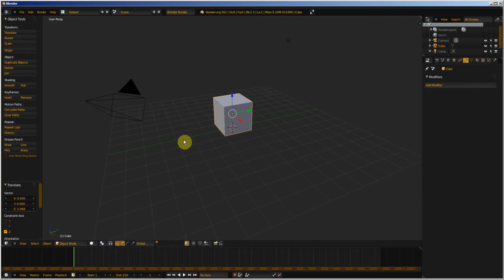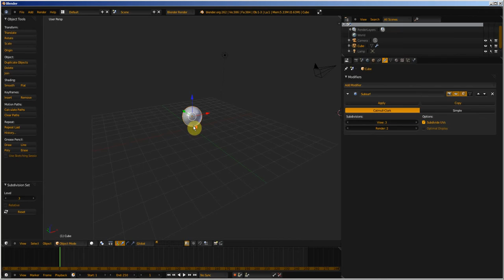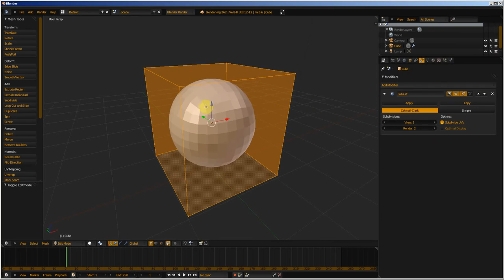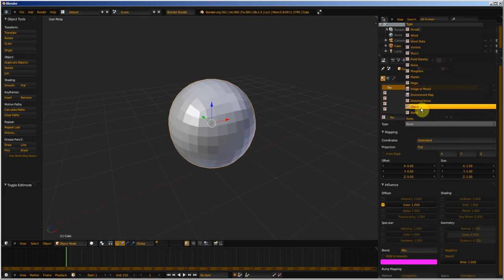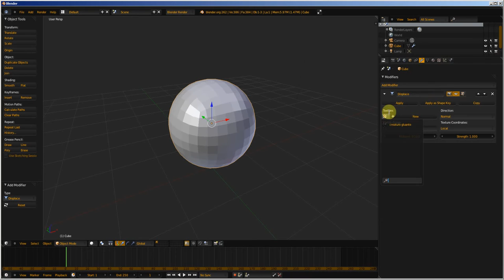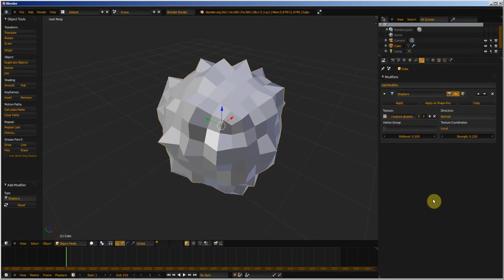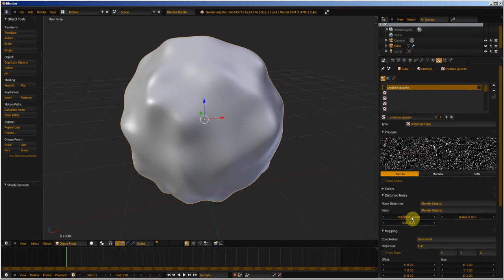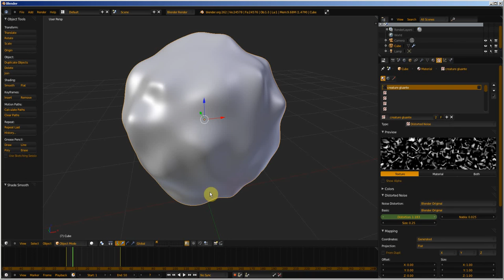#40 - Blender tutoriel français :Création d'une créature gluante animée 2014